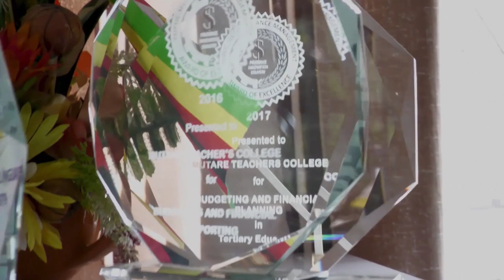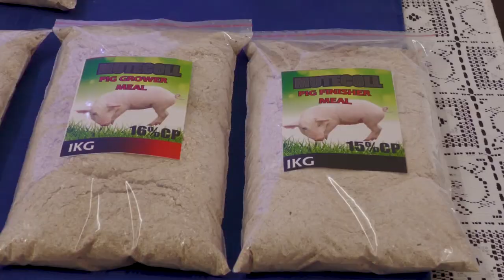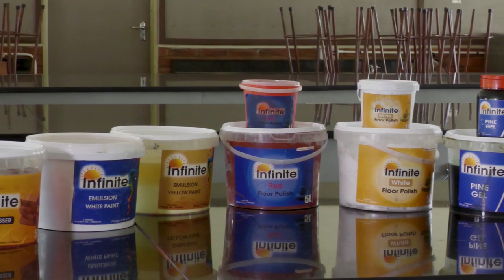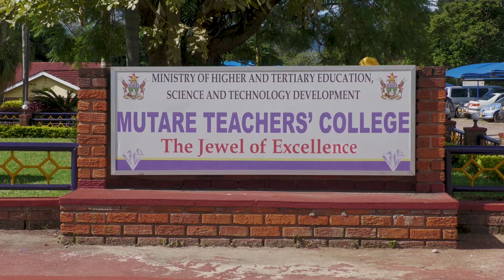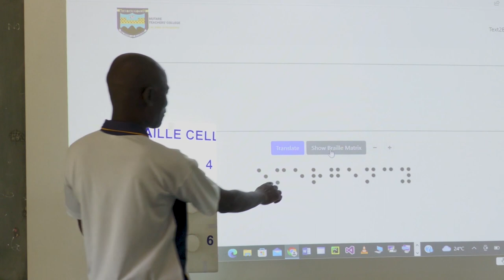Mutare Teachers DOCUMENTARY 2023